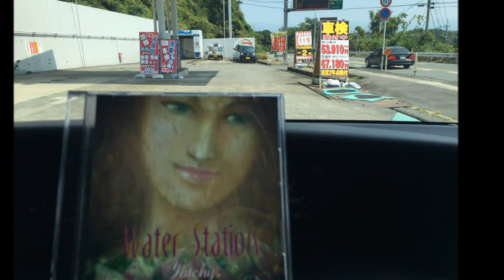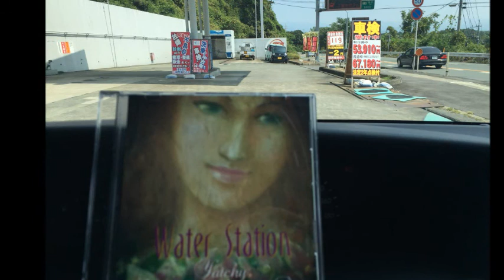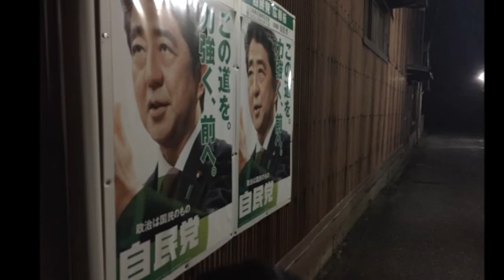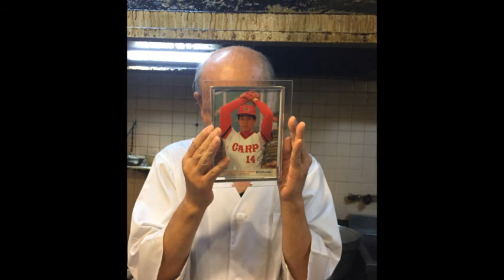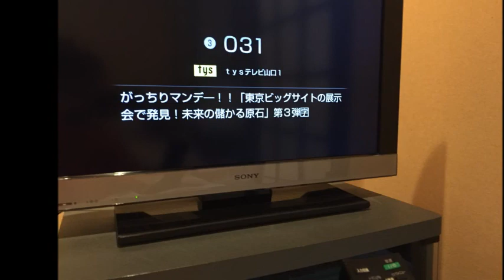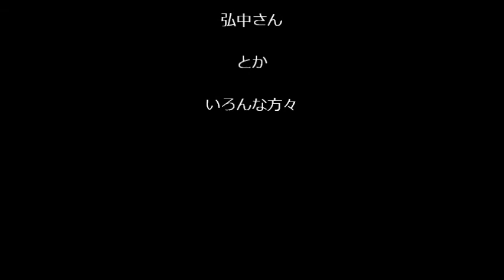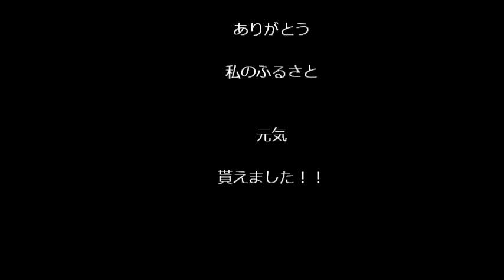長門やきとり祭り2016LIVE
山口県長門市で開催された「西日本やきとり祭り」のステージ
2016/8/27　vo.Yatchy**kb.Yamane Yoshimi